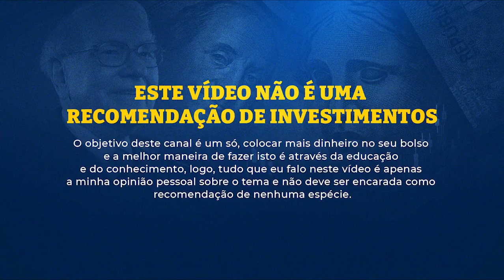Reforma Tributária 2023, o que muda? O que é? Costa Responde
Veja aqui a minha opinião sobre a reforma tributária de 2023
👇👇👇 INFORMAÇÕES IMPORTANTES 👇👇👇

00:00 - Reforma Tributária 2023, o que muda? O que é? Costa Responde
00:07 - 💰 Libere o seu acesso gratuito ao Cashflix

🏆 LINKS IMPORTANTES

Reforma Tributária é boa ou ruim?

E esta é apenas uma variação das dezenas de perguntas parecidas com esta que eu recebo, tais como:

O que é a reforma tributária?
O que muda com a reforma tributária?
O que é a reforma tributária 2023?
O que muda com a reforma tributária 2023?
O que é a reforma tributária aprovada?
O que muda com a reforma tributária aprovada?

Então para responder todas estas perguntas, eu resolvi postar este vídeo, então confira ele até o final, pois eu tenho certeza que você vai gostar e depois, não esqueça de deixar o seu like 👍